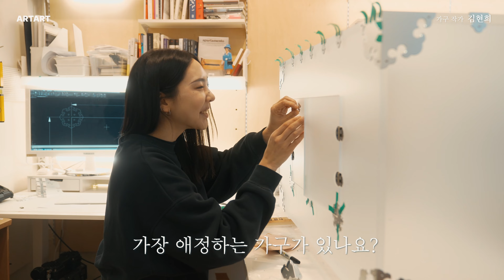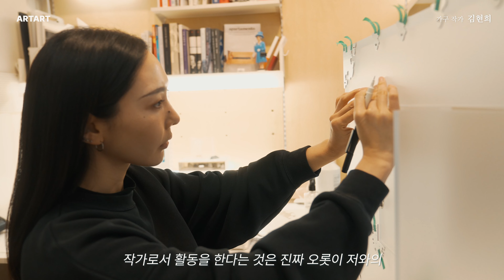샤넬, 리모와, 설화수 등 글로벌이 주목한 한국의 미 | 김현희 작가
✨아트아트와 함께하는 네 번째 작가 김현희✨

전통가구를 오브제로 현대적인 재해석을 시도하는 가구 작가 김현희는 자신의 이야기를 보다 자세하게 작품 속에 풀어낸다. 전통가구가 옛 것, 촌스럽다는 편견은 이제 버려야할 시간! 그녀는 그 누구보다 아름답게 한국의 미를 살려 실제 사용 가능한 가구를 제작한다.

📍김현희 작가에 대해 더 알고싶다면?

📍인스타그램을 통해 아트아트에서만 볼 수 있는 아트소식!